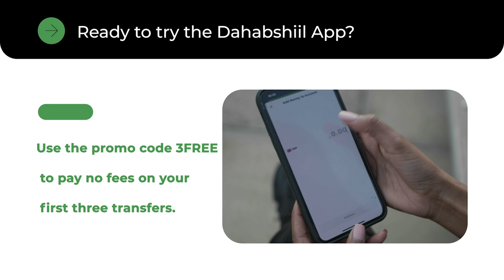Korneel Ceelbaare "Waxaan maalmaha soo socdo ku wajahanahay Aadan Yabaal, Masagawaa iyo Xarardheere"